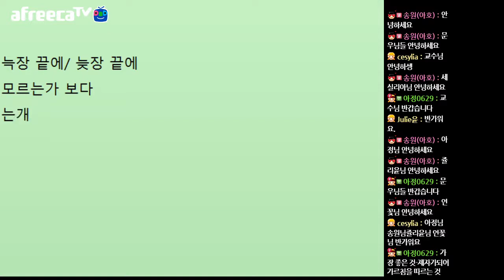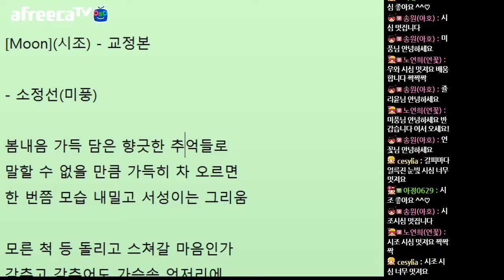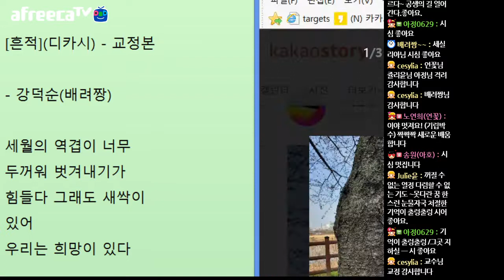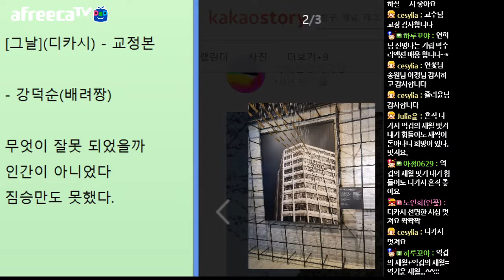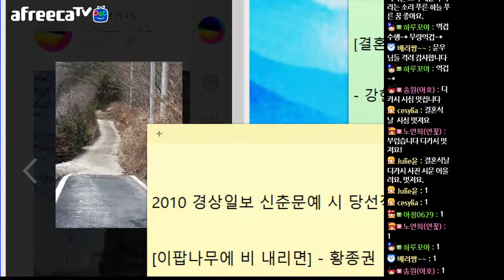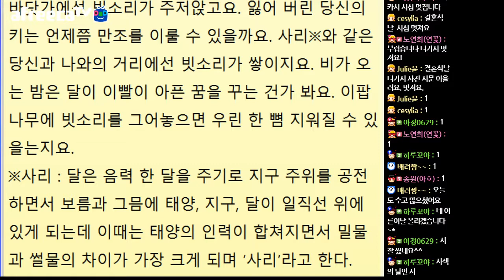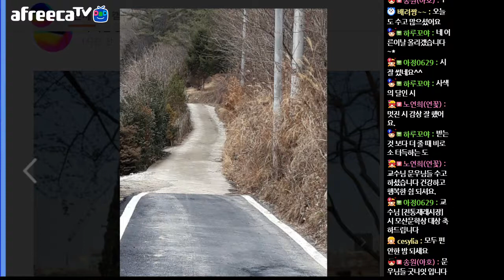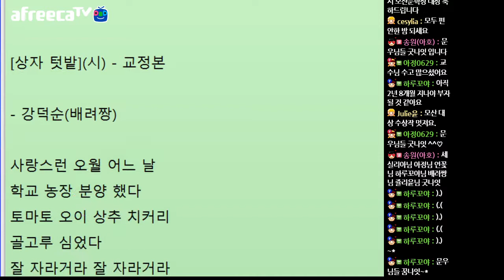[문학토크1580회]문학박사 박덕은TV